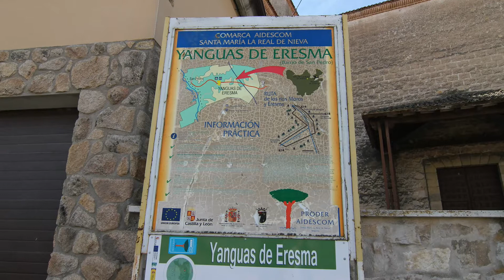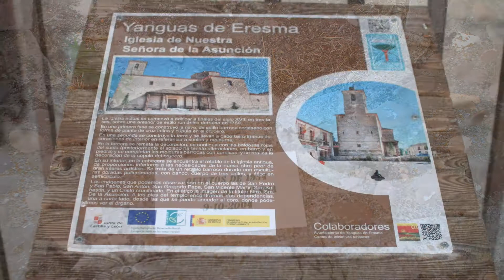Yanguas de Eresma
Yanguas de Eresma es un municipio de la provincia de Segovia en el territorio de la Campiña Segoviana en la comunidad de Castilla y León, España.
Geografía
Localización
Yanguas de Eresma se encuentra situado en el centro de la península Ibérica, viéndose la montaña de La Mujer Muerta en la sierra de Guadarrama, a 120 km. de Madrid en la carretera nacional (autopista) de Madrid a Valladolid. Su altitud es de 897 metros del nivel del mar. Bañado por el río Eresma, con sus hermosas arboledas y su pinar resinero.